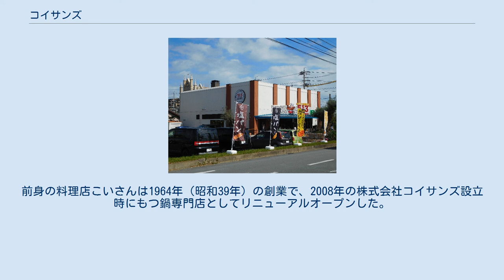コイサンズ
株式会社コイサンズは、三重県津市に本社を置く、飲食店を経営する企業である。
ベーカリーブランドや外食ブランドの外食店を経営する。
社是は「”You Can Do It”　やればできる。常に挑戦!!」。
 ベーカリーブランドの「513BAKERY」「銀座に志かわ」「513 ICE LAB」や、外食ブランドの「松阪こいさん」「コメダ珈琲店」などの外食店舗運営を行う企業。
愛知県、三重県に店舗を展開する。
前身となる株式会社ハーシーズを1994年に、株式会社コイサンズを2008年に設立し、2011年に合併。
株式会社ハーシーズを存続会社とし、その存続会社の社名を株式会社コイサンズに変更した。
（このため、設立時期が1994年となる） 個別店名には必ず府県名を付している。
 513BAKERY三重松阪川井町店 513BAKERYは、同社が展開しているパン販売店チェーンである。
店舗は三重県と愛知県に計11店舗を展開している（2021年3月現在）。
100種類以上ある全ての商品が手作りで、各店舗に設置された石窯でパンを焼き、店舗ごとに販売している。
また、店内にはイートインスペースが設けられており、その場で食べることもできる。
看板等で使用されているキャラクターはアミーゴおじさんという名前で、一般公募でつけられた。
 2015年（平成27年）10月から2016年（平成28年）5月まで第42回先進国首脳会議（伊勢志摩サミット）関連企画として、三重県と共同開発した三重県産食材を使ったパン「みえパン」を毎月3種類ずつ、計21種類販売した。
 松阪こいさんは、同社が運営しているもつ鍋店である。
松阪牛のもつを使ったもつ鍋などが特長。
前身の料理店こいさんは1964年（昭和39年）の創業で、2008年の株式会社コイサンズ設立時にもつ鍋専門店としてリニューアルオープンした。